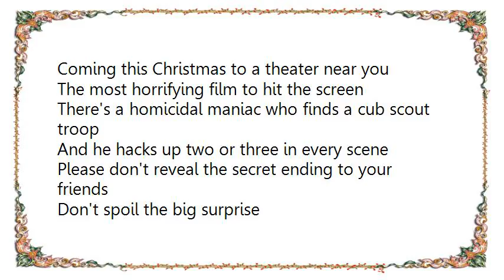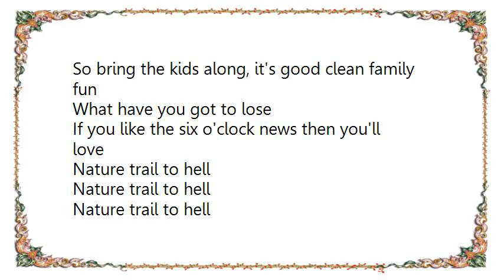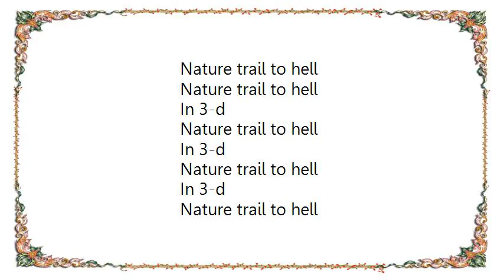Weird Al Yankovic - Nature Trail to Hell Lyrics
[Lyrics Weird Al Yankovic - Nature Trail to Hell]
Coming this Christmas to a theater near you
The most horrifying film to hit the screen
There's a homicidal maniac who finds a cub scout troop
And he hacks up two or three in every scene

Please don't reveal the secret ending to your friends
Don't spoil the big surprise
You won't believe your eyes when you see

Nature trail to hell
In 3-d

In 3-d

See severed heads that almost fall right in your lap
See that bloody hatchet coming right at you
No, you'll never see hideous effects like these again
'Till we bring you nature trail to hell part 2

So bring the kids along, it's good clean family fun
If you like the six o'clock news then you'll love
In 3-d

In 3-d

(Zhiw ezeehc stae natas)

In 3-d

In 3-d

In 3-d

N-n-n-n-n-n-n-nature trail to hell
Take it away from the nature trail to hell
There's no escape from the nature trail to hell
In 3-d
3-d

In 3-d

In 3-d
In 3-d
In 3-d